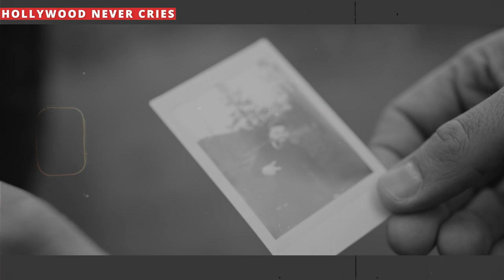LEGENDARY MUSICIAN FROM THE WORLD-FAMOUS ROCK BAND HAS DIED! HE WAS ONLY 58 YEARS OLD!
The world of music has lost an incredible talent with the passing of drummer Lee Rauch, who is best known for his work on Megadeth's 1984 demo Last Rites. News of his death at the age of 58 has left a hole in the hearts of those who knew him, including his brother Chris, who shared a touching tribute to the musician on social media.

"Today is a very sad day, we lost my brother William Lee Rauch. Lee was a very strong man of faith so I know he is with God now. He was an Awesome drummer, who helped launch one of the biggest metal names in history by being the first drummer for Megadeth, playing along side Dave Mustaine, Kerry King and David Ellifson (sic). His heart was set on making it big and came very close numerous times. Lee was a very loving and giving individual who was extremely hard working, he continued to play drums later in his life for the church which made him happy," wrote Chris.

Rauch's time with Megadeth may have been brief, but his talent and contributions to the band's early work were immeasurable. He helped record the three-song demo tape Last Rites in 1984, which included some of their most iconic tracks like "Last Rites / Loved to Deth," "The Skull Beneath the Skin," and "Mechanix." These songs would later appear on their debut album and become fan favorites.

While his career didn't take off in the way he had hoped, Rauch remained dedicated to his craft and continued to play the drums for the church later in life. He was a man of unwavering faith, whose music brought joy to many.

The loss of Lee Rauch is felt deeply by those who knew him, and his contributions to the world of music will not be forgotten. We honor his memory and send our deepest condolences to his brother Chris, family, and loved ones during this difficult time.